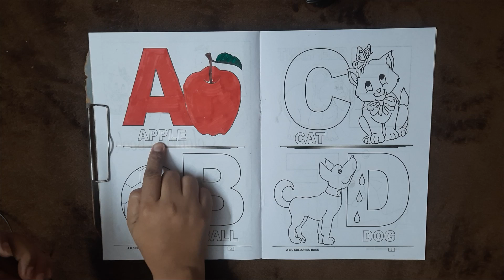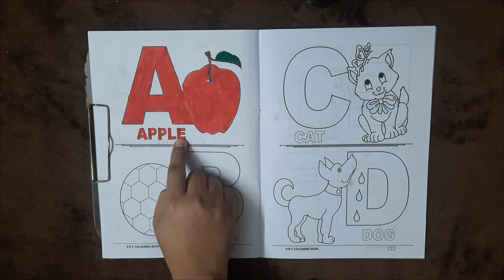How to Draw A for Apple with Spelling for Kids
123
1234
123456
Alphabet Song, ABC Nursery Rhymes which are best songs for kids, children, toddlers, babies and all the family !
abcd
abcd rhymes
abcd song
colors
sketch
drawing
sketch drawing
abc
abc song
alphabet song
phonics song
nursery rhymes
abcdefg song
abcdefu
abcdabcd
small abcd
chhoti abcd
abcd alphabet
english abcd
abcd 123
abcd learning
alphabet
phonics
phonics sounds
alphabet phonics sounds
cocomelon
nursery rhymes
abcd learning
learn abc
numbers song
numbers
123
abcdefg
alphabet phonetic
abcd writing
colors
watercolor painting
sketch
drawing
pencil drawing
sketch colors
sketch drawing
rhymes